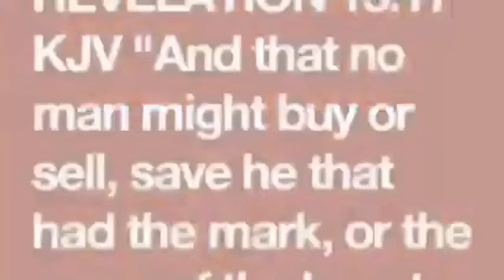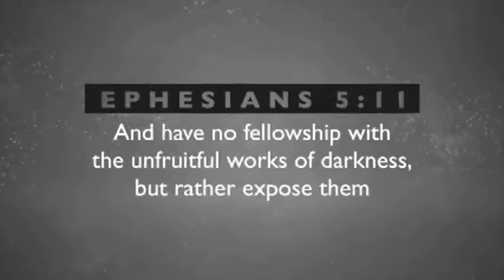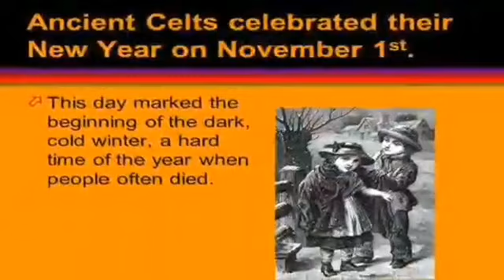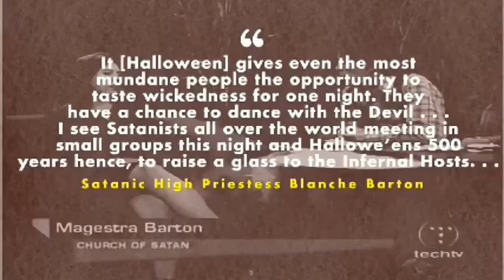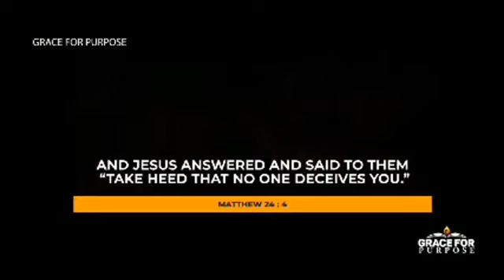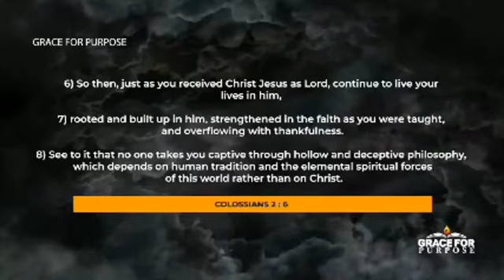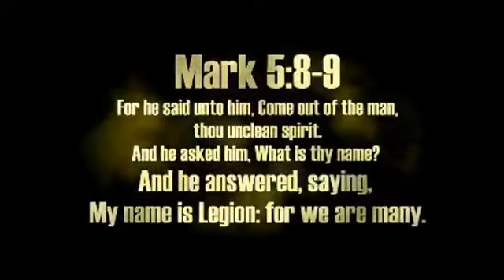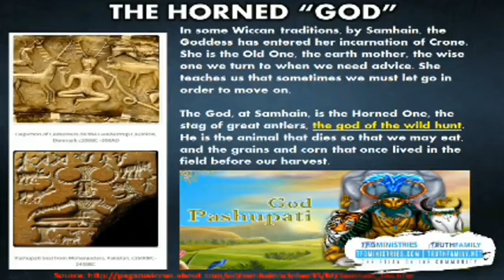YOU MIGHT LEARN A TRICK OR TWO ABOUT HALLOWEEN IF YOU WATCH THIS YOU PROBABLY DIDN'T KNOW THIS ?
Hi folks, this is a special video I wanted to post that I made back in 2021 when I was over on a completley different platform and video channel. Most of you never saw any of the videos over there, but I wanted to share this message with my subscribers and audience. If your interested in watching more of this type of content you are going to have to search manually for my channel which is called WAKING UP THE SHEEP over on BITCHUTE . Just simply type in the address bar of your internet browser bitchute and it's dot com and in the bitchute search just type WAKING UP THE SHEEP you'll be able to find me easy..Please listen to this video all the way through..even if you disagree. thank you. See u on the next video. p.s. YouTube won't let me post external links.